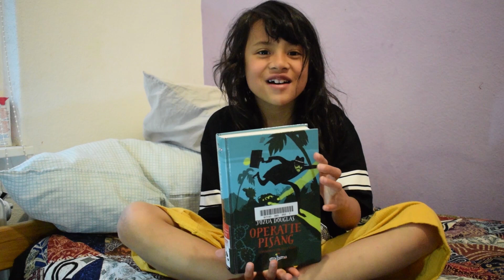Maryam (7 Tahun) Komentari Novel Bahasa Belanda "Operatie Pisang" (261 Halaman)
Maryam sangat suka membaca. Dia baru saja menyelesaikan novel Operatie Pisang, sebuah novel bahasa Belanda setebal 261 halaman, karya Jozua Douglas. Novel ini adalah seri ketiga dalam seri Costa Banana. Saat ini dia sedang membaca seri pertama dan akan membagi pendapatnya tentang novel tersebut. Dia akan membagikan pandangannya tentang buku-buku yang dibacanya.